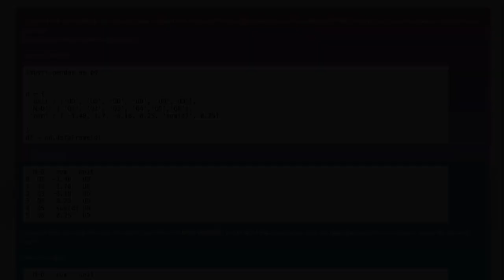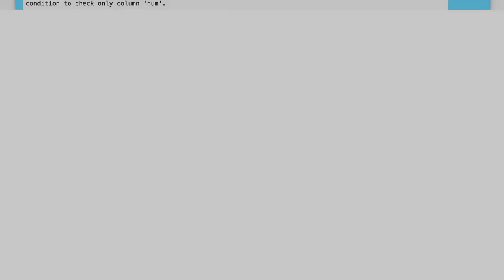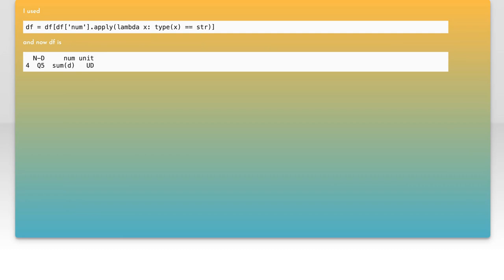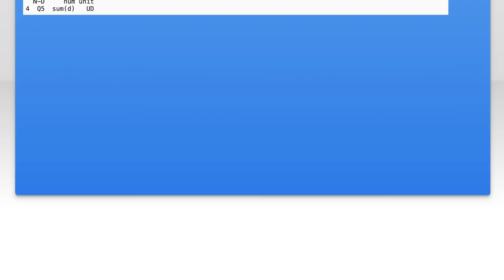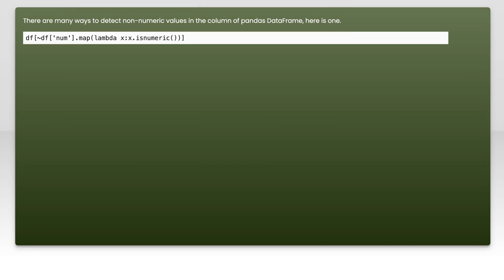How to Filter Non-Numerical Rows in a Pandas DataFrame Column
In this video, we’ll explore a common challenge faced by data analysts and scientists: filtering out non-numerical rows in a Pandas DataFrame column. Whether you're cleaning your dataset for analysis or preparing it for machine learning, understanding how to effectively manage your data is crucial. Join us as we walk through practical techniques and tips to streamline your data processing workflow using Python's powerful Pandas library.

Today's Topic: How to Filter Non-Numerical Rows in a Pandas DataFrame Column

Related to: pandas, dataframe, filternon-numericalrows, python, dataanalysis, datamanipulation, datacleaning, pandastutorial, datascience, programming, datafiltering, non-numericdata,